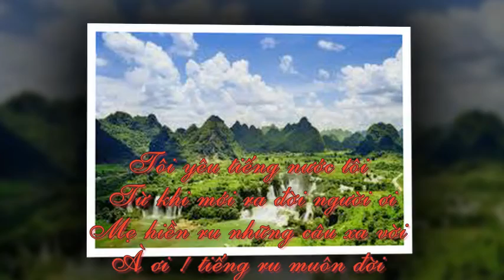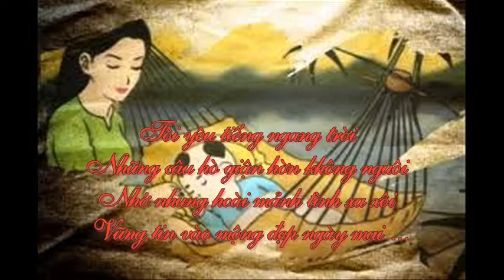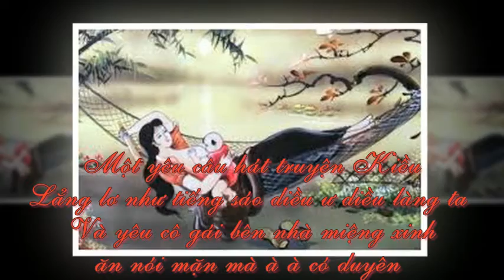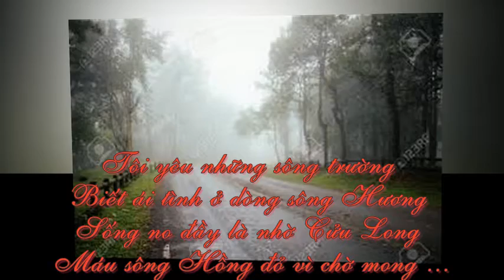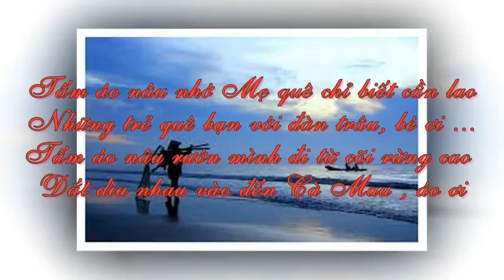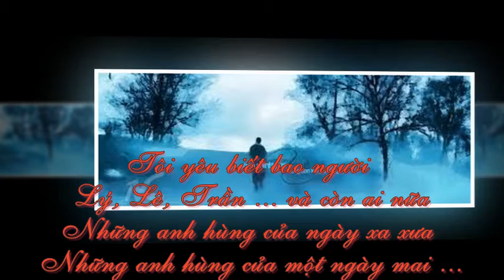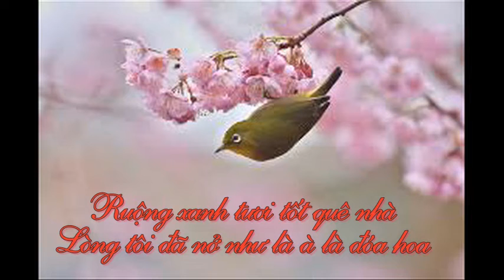Tình Ca - Phạm Duy - Quỳnh Dao